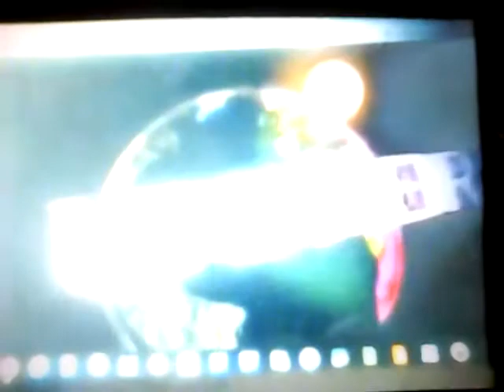Universal Pictures Logo in G Major 20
How to make:

Apply crop;
Crop type; right
Crop color: Luigi Group

Audio Tracks:
1. Normal
2. Luigi Group